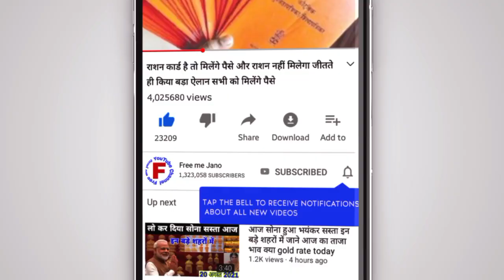aaj ka mukabala yah team jitegi 100% आईपीएल 2023 का 53 वां मुकाबला कौन जीतेगा कोलकाता बनाम पंजाब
kkr_vs pbks_Match_Prediction
KKR VS PBKS Match kaun Jitega aaj
KKR VS PBKS Match Prediction,

Your Queries 🔴

Your Queries -

KKR VS PBKS ! Match No.53th IPL 2023 ! जानिए कौन जीतेगा मैच ! Match Prediction And Dream 11

ABOUT VIDEO🔴

GT VS RCB Match prediction
Kolkata night right vs Chennai super King Match Prediction
Delhi Capitals vs Kolkata night ideas Match Prediction
GT VS KKR main SE Kon jitega
Lucknow super gents vs Delhi Capitals
Lucknow vs Delhi
Delhi vs Lucknow
GT vs RCB Kaun jitega
aaj ka match kaun jitega
GT VS RCB  aaj ka match
10/04/2023
10 April 2023
KKR vs DC aaj ka match
Dream 11 Match Prediction today
Srh vs dc who will win
Today's IPL match prediction
IPL 2023
Dream 11 IPL match no. qualifier 2
match no.10

SRH vs DC 2023 comparison
SRH vs DC 2023
IPL 2023 1th T20 Match Prediction
Today match prediction IPL who will win Today match prediction Toss
Today match prediction IPL dream 11 team IPL mein Aaj Kaun jitega
IPL
Kaun jitega aaj ka IPL match

DON'T FORGET LIKE AND SUSUSCRIB